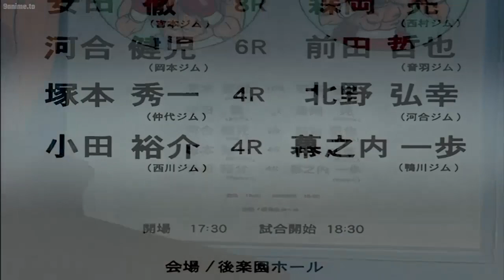【はじめの一歩 THE FIGHTING!】一歩とライバルの祐介は一歩の初戦に向けて練習する